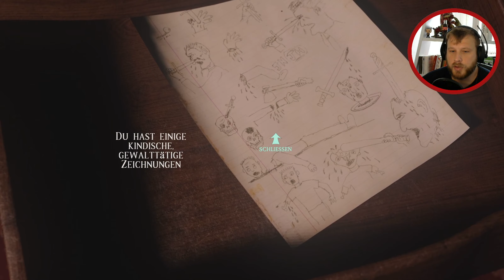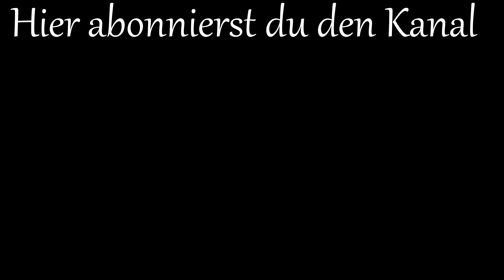Meine Wohnung ist unsicher! | At Dead of Night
Meine Wohnung ist unsicher! Jimmy hat mir direkt eine übergebraten.
Wer ist Jimmy? Er ist der A*sch aus At Dead of Night.

Danke Dir!
Viel Spaß wünsche ich dir mit dem Video.

Worum geht es in At Dead of Night?
Es ist ein Click and Point Game. Ich spiele Maya und muss mich verstecken vor Jimmy den Besitzer, denn er will mich töten.

GAME Deutsch - Let's PlayAt Dead of Night Deutsch - German/Deutsch walkthrough gameplay
Let's Play - At Dead of Night Deutsch gameplay with commentary (GER/DE)